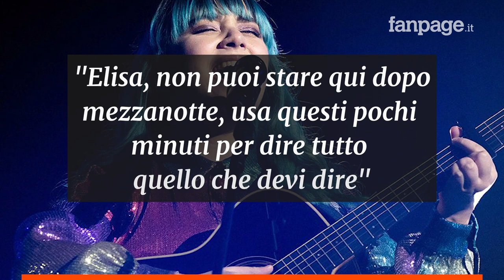Casadilego è la vincitrice di X Factor 2020: al secondo posto i Little Pieces of Marmelade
Ultima emozionante puntata del talent di Sky condotto da Alessandro Cattelan, che ha portato alla vittoria di questa edizione il Casadilego. Dopo la consueta sfida a quattro, le esibizioni a due nella manche finale hanno messo a dura prova pubblico e giuria, ma alla fine è stata la concorrente di Hell Raton ad aggiudicarsi il titolo di X Factor 2020.